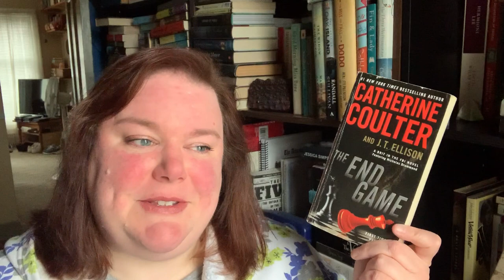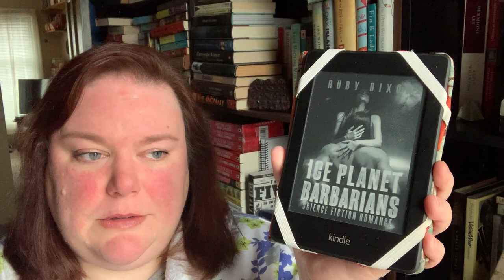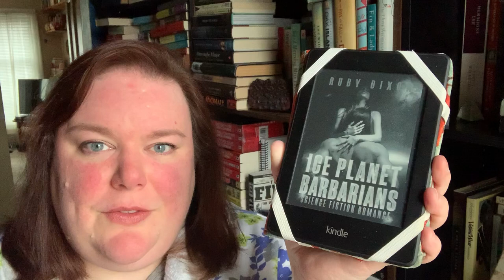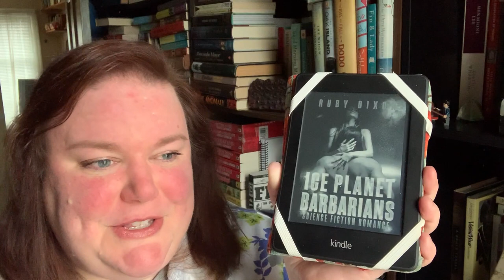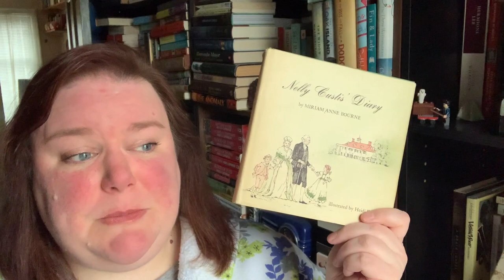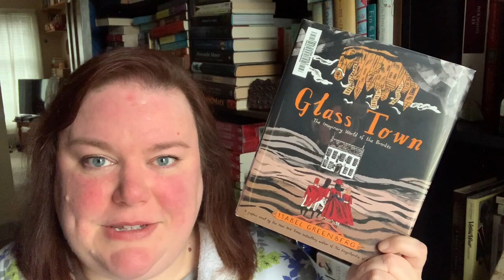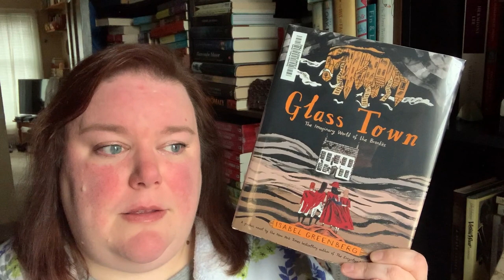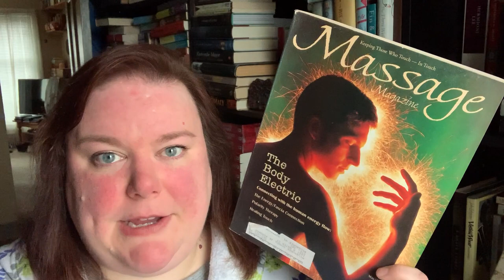Friday Reads || April 24, 2020 || Now with extra rambling!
Hello booktube! I'm Laura, and welcome to my chatty Friday Reads video.

~Booktubers mentioned
Kazen at Always Doing (please watch her review of "Ice Planet Barbarians", it's soooo much better than the shoddy and near-incoherent one I did just now)

~Books mentioned
"The End Game" by Catherine Coulter and J.T. Ellison
"The Distant Hours" by Kate Morton
"Ice Planet Barbarians" by Ruby Dixon
"Mr. Churchill's Secretary" by Susan Elia MacNeal
"Nelly Custis' Diary" by Miriam Anne Bourne
"Glass Town" by Isabel Greenberg
Massage magazines from the late 90's

~Music
It's Grammy-winning guitarist William Ackerman today, and his 1975 song "The Beautiful Bricklayer's Daughter". I have this on compilation CD of his called "Meditations", and I've heard other artists cover this over the years. It's a "quiet weekend morning" kind of song.